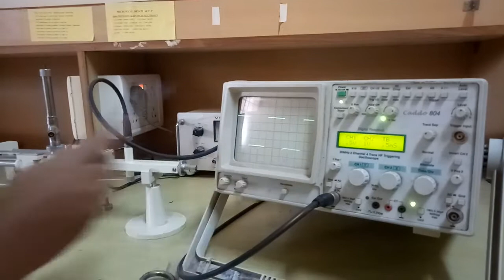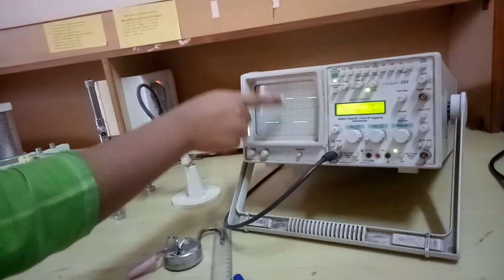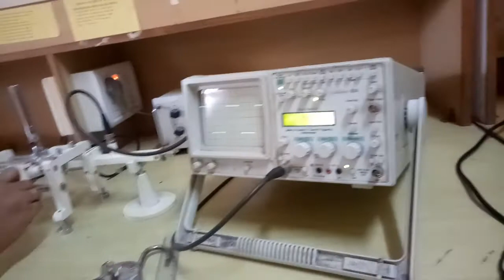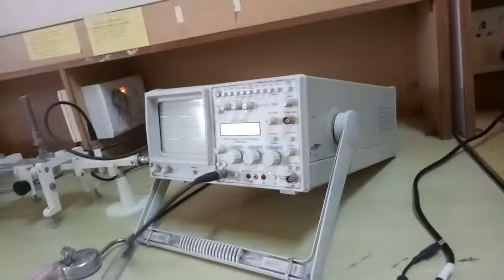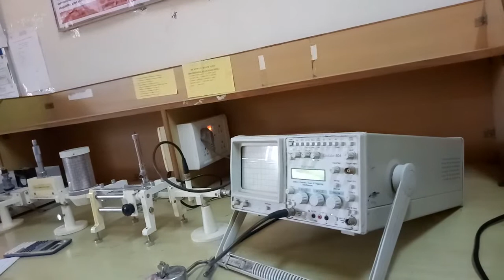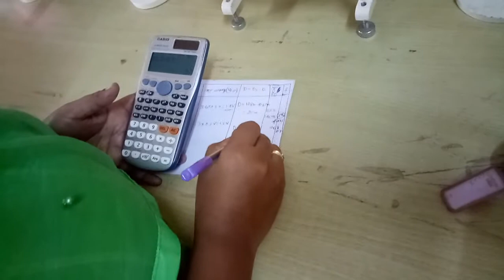MWE EXP:MEASUREMENT OG WAVEGUIDE PARAMETERS